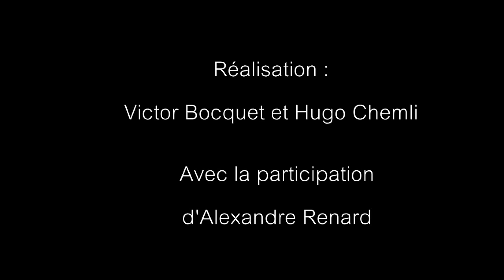Shostakovich Concerto pour piano n°2 second mouvement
Concerto pour piano n°2 SHOSTAKOVITCH  et  Symphonie du Nouveau Monde de DVORAK

Soliste Piano - ILAN ZATJMANN
Orchestre Symphonique des Alpes
Direction Martial RENARD

Samedi  16 Novembre 2013 à 20H30 - Domaine du Baron à MONTRIOND (74)
Dimanche  17 Novembre 2013 à 18H - Église de REIGNIER  (74)
Samedi 23 Novembre 2013 à 20H30 - Église de Vaise  à  LYON (69)